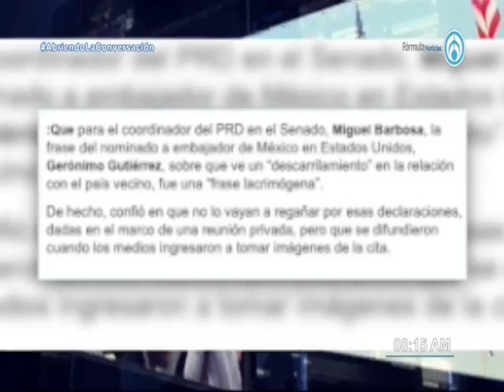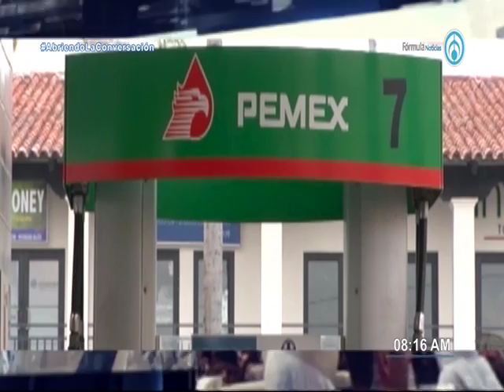Los trascendidos de la prensa con Brenda Morales 180217